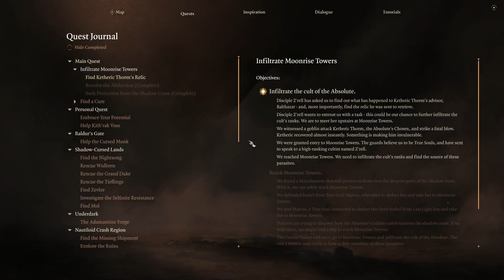Let's Play Baldur's Gate III | Dragonborn Paladin | Part 26: Moonrise Towers & Balthazar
I at last head to the Moonrise Towers to confront General Ketheric Thorm...to learn he is invulnerable! I agree to find a relic he wants to hopefully learn what I can about to stop him! Enjoy!